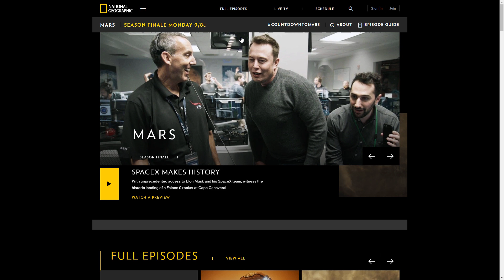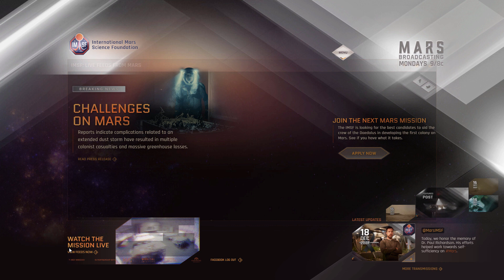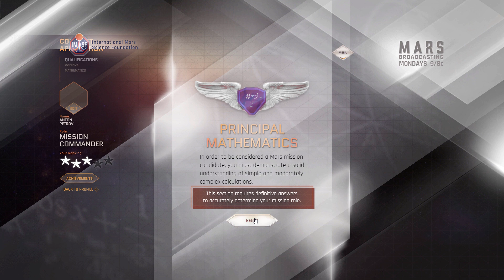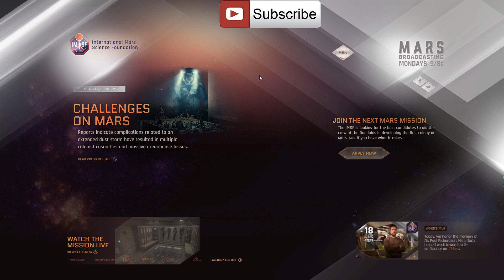These Mini Games Teach You Martian Secrets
In this video, we will talk about a website called International Mars Science Foundation website that's connected to the TV show known as Mars. We are going to explore the minigames and the educational science available on the site.